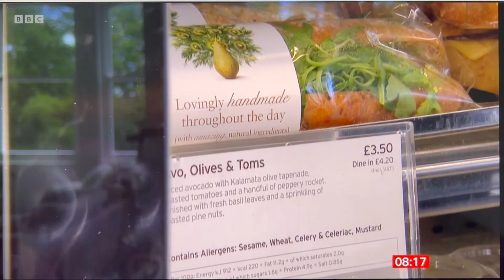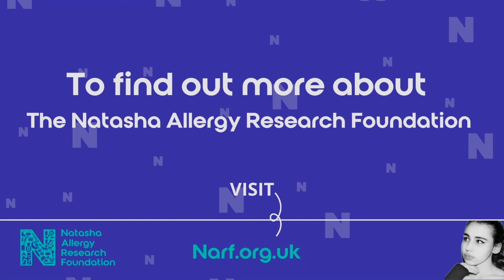BBC Breakfast with Gemma & Adam Lee, Parents of Megan Lee who Died from a Severe Allergic Reaction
Our Founder, Tanya Ednan - Laperouse OBE talks with Simon Williams, the CEO of Anaphylaxis UK to the BBC Breakfast team to discuss the incredible initiative that Gemma and Adam Lee are creating to help businesses protect their allergic consumers after they lost their daughter to a severe allergic reaction after eating a take-away meal.

Join the Natasha's Army Newsletter for campaign updates, allergy news and real stories